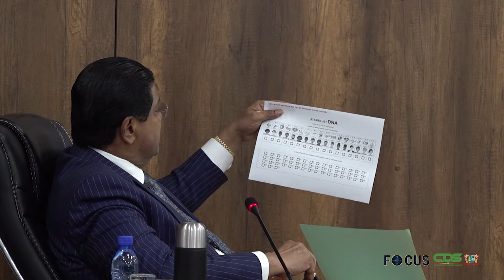𝗙𝗢𝗖𝗨𝗦 𝗔𝗙𝗟𝗘𝗩𝗘𝗥𝗜𝗡𝗚 𝟭𝟯𝟮𝟭, 𝗗𝗗 𝟭 𝗔𝗨𝗚𝗨𝗦𝗧𝗨𝗦 𝟮𝟬𝟮𝟰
In Focus aflevering 1321 worden de volgende onderwerpen belicht:
- Woordvoerder president gaat breedvoerig in op besluiten regeringsraadsvergadering
- Ministers Sewdien, Amoksi en Ramdin gaan in op actuele zaken tijdens regeringspersconferentie
- Suriname Energy Guide moet helpen met duurzame energiestrategie